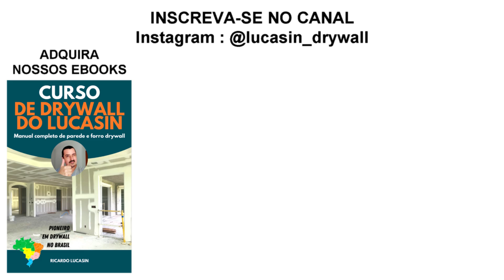COMO CHUMBAR CAIXINHA ELÉTRICA NA PLACA DRYWALL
Dica de como instalar e chumbar a caixinha elétrica em placa e parede de gesso acartonado drywall usando gesso em pó e estopa ou sisal para deixar a caixinha elétrica 4X2 ou 4X4 mais firme e forte no drywall
Dica para gesseiro e instalador de gesso drywall
Como instalar a caixinha elétrica Tigre para drywall mais forte e firme
Instalação de caixinha elétrica 4X2 em placa e parede de drywall
Como instalar tomada e interruptor em parede de drywall
Lucasin Drywall
Canal Lucasinfilm
Produção : Ricardo Lucasin